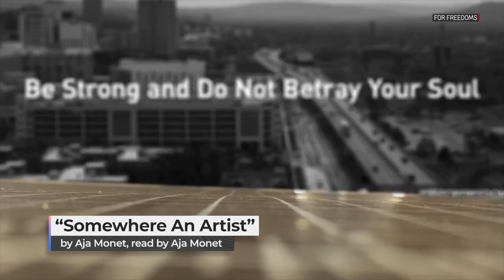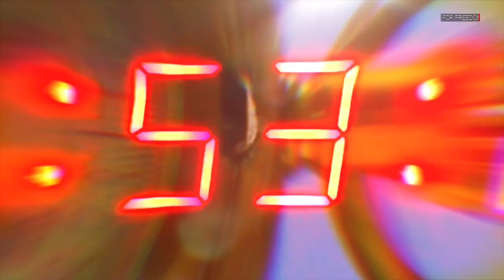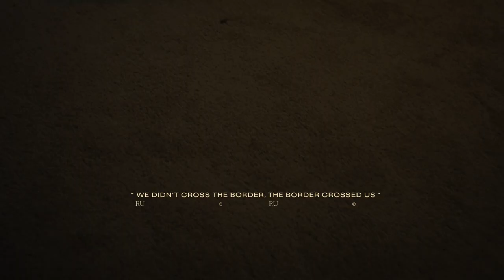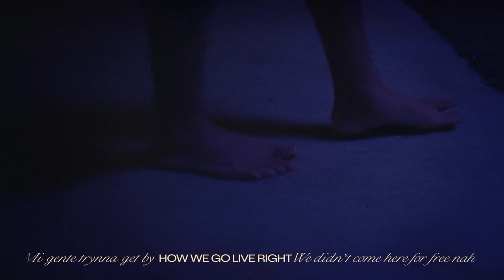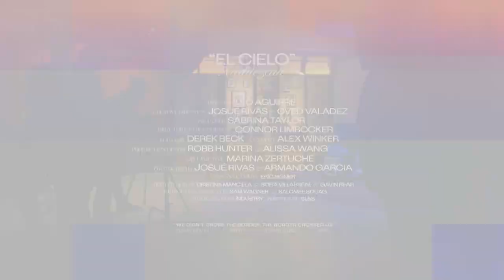Armed with Art: Taking Down the Wall of Whiteness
“It's time to disrupt this wall of whiteness,” says interdisciplinary artist Favianna Rodriguez this week on the LF Show. From BLM and MeToo to colonial violence at the border and on indigenous lands, activist artists are at the heart of our social justice movements. Laura talks with Hip hop artist and former Earth Guardians youth director Xiuhtezcatl, interdisciplinary artist and social justice activist Favianna Rodriguez, and activist poet Aja Monet of VDay, about how to build a just and sustainable world. This episode also features excerpts from Laura’s interview with renowned author and Pleasure activist adrienne maree brown.

CONTENT:
Introduction 0:00
Aja Monet 1:33 / 16:33 / 20:44
Xiuhtezcatl 4:45 / 8:35 / 21:18
Favianna Rodriguez 6:14 / 13:26 / 22:39
adrienne marie brown excerpt 18:57
Laura's Closing Remarks 23:36

CREDITS
Editors, Charlotte Carpenter, Mercedes Gorostiaga, David Neumann

🎧  PODCAST:
Prefer to listen? Hear this week's episode on your favorite podcast platform